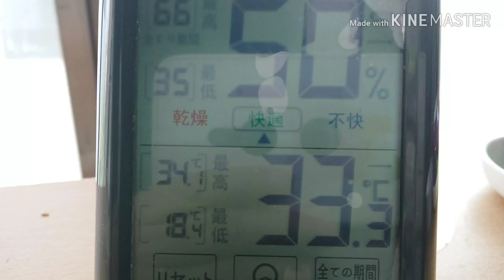ラブちゃんのつぶやき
編集29
  今日は室内温度33,3℃
とても暑いです🌻🍧どうしたことか私の顔や首の塩分をなめ始めました。塩土はあまり良くないと聞き暫く禁止してました‼️😅
今日こそ水浴びをしたらいいのに・・・